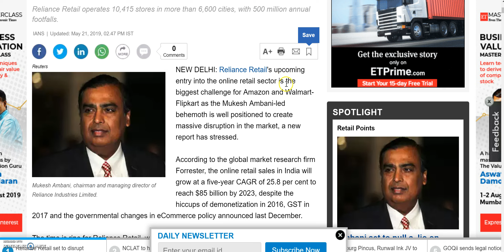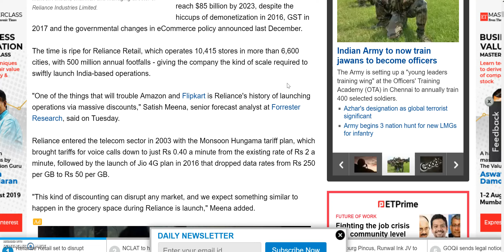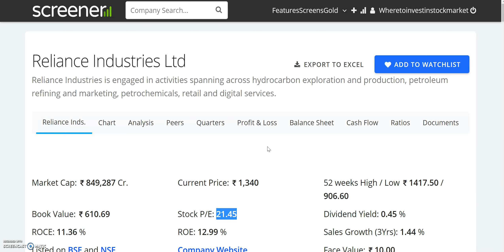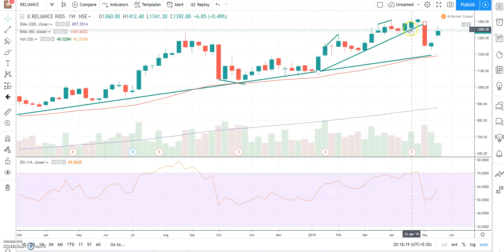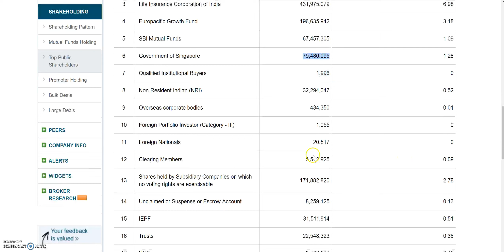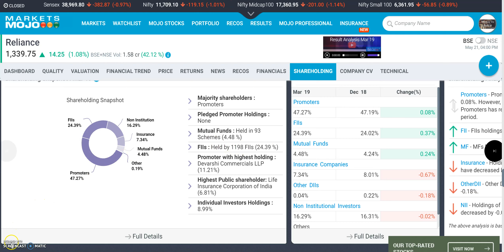AMAZON WALMART FLIPKART को खत्म करने आ रहा है ये SHARE